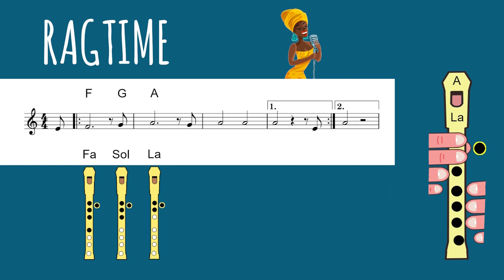Ragtime. Canción fácil para flauta dulce. Recorder flute song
Para más canciones para flauta visita...

Notas: MI, FA, SOL, LA, SI y DO'

Ilustraciones de personajes: Designed by macrovector / Freepik